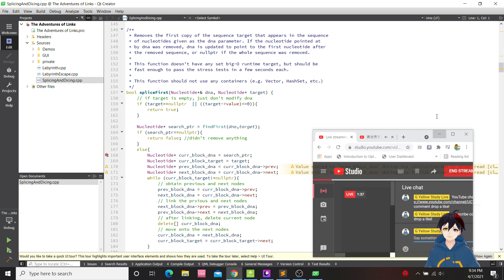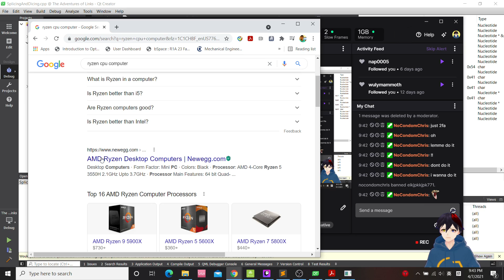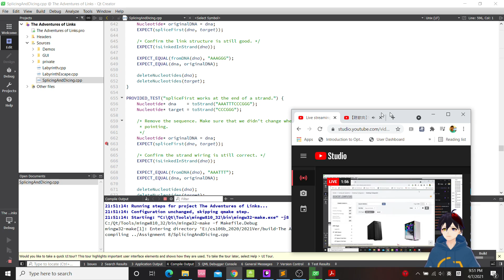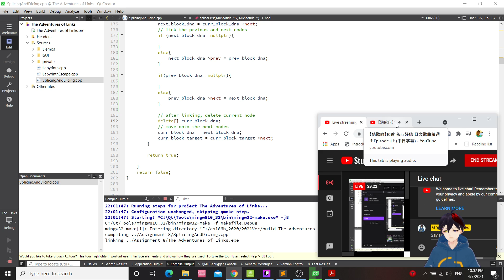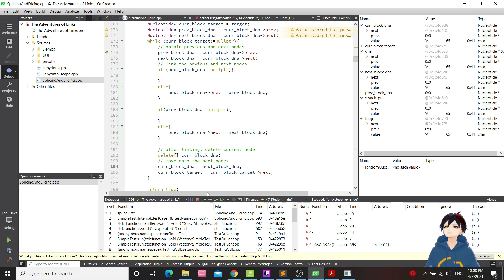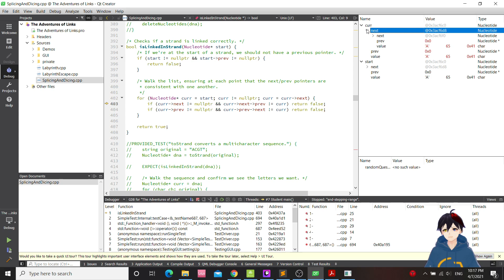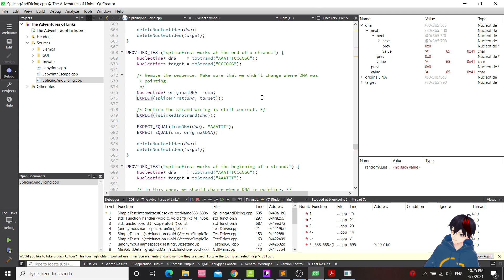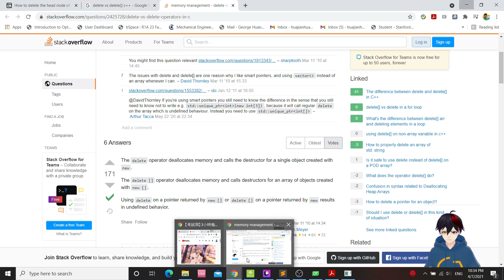[Study stream live] The adventure of links, Assignment 8, Q2 , Stanford CS106B, Part 46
Lesson learned--do not write to a null pointer!

Assignment 8 finished! More reading for the final rush tomorrow!

Comment to let me know what you want to watch!

Come join me in stream! I have a pretty good music taste I would say (if you all still would like to listen to my background music). ʕ •ᴥ•ʔ